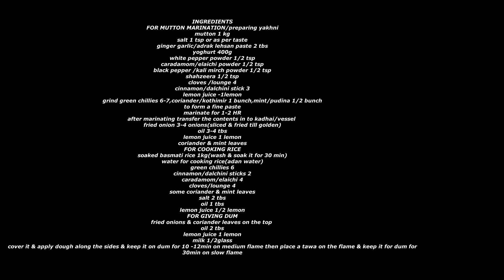sofiyani biryani||How to make sofiyani-white biryani at home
DESCRIPTION
PREPARING MUTTON YAKHNI
First wash the mutton & drain the water
grind the green chillies,coriander & mint leaves to form a fine paste
mix well & marinate for 1-2 hrs
After marination add it to the kadhai /vessel in which you are giving dum
Add half of the fried onions ,oil,coriander leaves & lemon juice mix well,mutton yakhni is ready.
COOKING BASMATI RICE
Take a vessel add water salt,sabit garam masala(shahzeera,dalchini lounge ,elaichi),green chillies,oil,lemon juice& boil it.
soak the basmati rice for 30 min before cooking.
then add the rice mix well
cook the rice 50%/half cooked rice,dont overcook the rice because we are preparing kachchi yakhni biryani.
then drain the water & add rice to the colander/jhaara
FOR GIVING DUM
First layer with marinated mutton then add the boiled rice on it.
Add fried onions & coriander leaves
squeeze out 1 lemon juice & add milk to it
Add oil & cover the lid.
apply dough along the sides so that the steam remains inside & it gets perfectly dum.
keep it on medium flame for 10-12 min
then place tawa on the flame & keep the kadhai on slow flame for 30 min
after that remove the dough & dish out the biryani.
INGREDIENTS
FOR MUTTON MARINATION/preparing yakhni
ginger garlic/adrak lehsan paste 2 tbs
yoghurt 400g
white pepper powder 1/2 tsp
caradamom/elaichi powder 1/2 tsp
black pepper /kali mirch powder 1/2 tsp
shahzeera 1/2 tsp
cloves /lounge 4
cinnamon/dalchini stick 3
lemon juice -1lemon
grind green chillies 6-7,coriander/kothimir 1 bunch,mint/pudina 1/2 bunch
to form a fine paste
marinate for 1-2 HR
after marinating transfer the contents in to kadhai/vessel
fried onion 3-4 onions(sliced & fried till golden)
soaked basmati rice 1kg(wash & soak it for 30 min)
water for cooking rice(adan water)
green chillies 6
cinnamon/dalchini sticks 2
caradamom/elaichi 4
shahzeera 1/2 tsp
cloves/lounge 4
some coriander & mint leaves
FOR GIVING DUM
fried onions & coriander leaves on the top
milk 1/2glass
cover it & apply dough along the sides & keep it on dum for 10 -12min on medium flame then place a tawa on the flame & keep it for dum for 30min on slow flame
tbs - Table Spoon
tsp - Tea Spoon